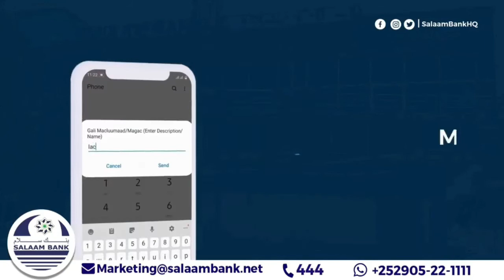Goorma ayuu dhacayaa Dibadbaxa Golaha Midowga Musharixiinta?